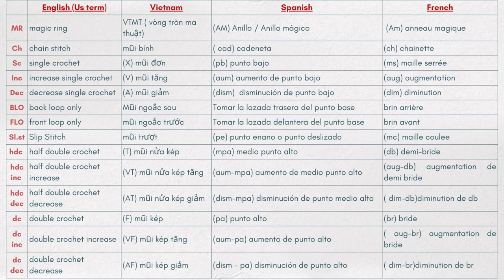#32 How to crochet a doll| Amy Witch crochet doll free tutorial- Amigurumi doll tutorial part 4